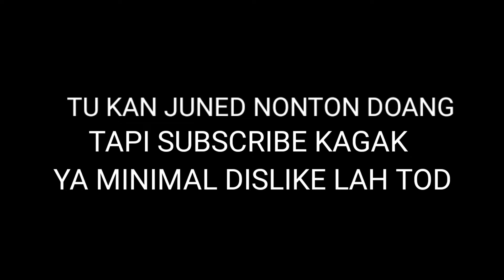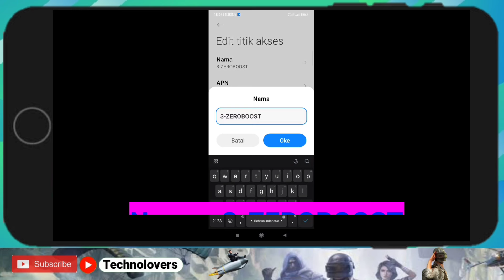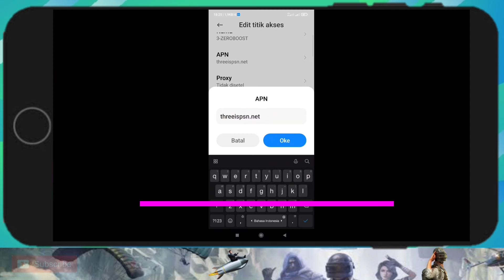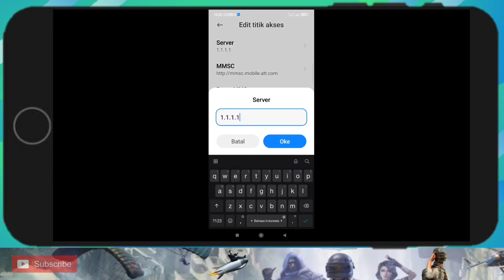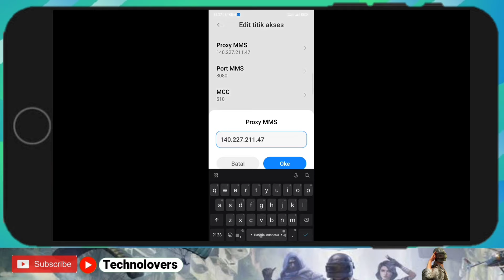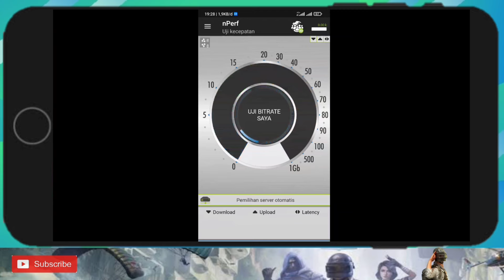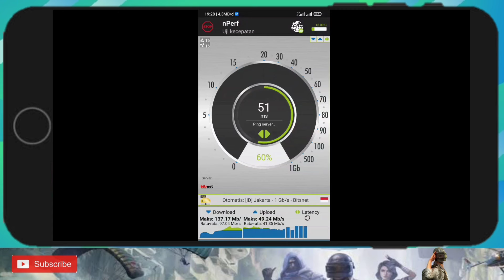APN TRI 4G TERCEPAT 2021 LEMOT SIKAT TOD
APN TRI 4G TERCEPAT 2021,APN TRI 4G TERCEPAT 2021 GAME ONLINE,APN TRI TERCEPAT DAN STABIL UNLIMITED UNTUK MENGATASI JARINGAN TRI LEMOT PARAH SAAT MAIN GAME DAN INTERNERAN DI HP XIAOMI OPPO VIVO SAMSUNG REALME.

NOTE : KADANG BEDA TKP BEDA KECEPATAN TIDAK MENJAMIN 100 PERSEN HASIL SAMA PERSIS.

APN TRI INI COCOK SEKALI BUAT KALIAN YANG SUKA MAIN GAME ONLINE

5g network
apn three tercepat
apn three game online
apn three tercepat 5g
apn three tercepat 2021
apn three 4g tercepat 2022
apn three tercepat 2021 game online
apn three iphone
apn three xiaomi
apn three untuk game online
apn 3 super cepat
apn 3 super cepat game online
apn 3 super cepat 2021
apn tri 4g tercepat 2020,
apn tri 4g tercepat 2021,
apn tri 3g tercepat 2020,
apn tri 5g tercepat 2020,
apn tri 3g tercepat 2021,
setting apn tri 4g tercepat 2020,
apn tri 4g tercepat,
settingan apn tri 4g tercepat,
apn tri 4g tercepat 2020 terbaru,
apn tri 5g tercepat 2021,
apn tri terlancar
cara mengatasi jaringan tri 4g lemot,
cara mengatasi tri 4g lemot,
cara mengatasi internet unlimited tri lemot,
cara mengatasi kartu tri unlimited lemot,
cara mengatasi unlimited tri lemot 2021,
cara mengatasi jaringan tri lemot 2021,
mengatasi tri lemot,
cara atasi tri lemot,
atasi tri lemot,
cara mengatasi tri lag,
cara mengatasi jaringan tri 4g lemot di hp xiaomi,cara mengatasi jaringan tri 4g lemot di hp vivo,
cara mengatasi sinyal tri lemot di hp samsung j2 prime,cara mengatasi jaringan tri 4g lemot di hp oppo,
cara mengatasi jaringan tri lemot,
cara mengatasi jaringan unlimited tri lemot,
cara mengatasi kuota unlimited tri lemot,
cara mengatasi kartu tri lemot,
cara mengatasi jaringan tri lemot saat main ff,
cara mengatasi paket unlimited tri lemot,
cara mengatasi sinyal tri lemot,
cara mengatasi sinyal unlimited tri lemot,
cara mengatasi unlimited youtube tri lemot,
penyebab kartu tri lemot,
cara mengatasi jaringan tri 4g lemot 2021,
cara mengatasi jaringan 4g tri lemot
apn 3 super cepat 2021 game online,
apn 3 super cepat 2021 iphone,
apn 3 super cepat 2021 terbaru,
apn 3 unlimited super cepat 2021,
apn 3 3g super cepat 2021,
apn three tercepat 2020,
apn three 4g tercepat 2020,
apn three tercepat,
apn three terbaru,
apn three unlimited,
apn three 2021,
apn three anti fup,
apn three buat game online,
apn three buat game,
apn three cepat,
apn three cepat dan stabil,
cara setting apn three 4g,
cara setting apn three agar cepat,
setting apn three super cepat,
apn three download,
apn three di iphone,
apn three tercepat dan terbaru,
apn three fast,
apn three gaming,
apn three game,
apn three iphone,
apn three iphone hotspot,
apn three mobile legend,
apn three pubg,
apn three ping stabil,
apn three stabil 4g,
apn three stabil,
apn three stabil game,
apn three tercepat 2020 game online,
jaringan tri lemot,
Jaringan tri tidak stabil,
jaringan tri lemot main game,
Jaringan tri lemot main pubg,
Jaringan tri tidak stabil 2021,
Kenapa tri unlimited lemot,
Sinyal tri lemot,
cara atasi sinyal tri lemot,
Apn telkomsel tercepat,
Apn pubg mobile,
apn mobile legends,
apn free fire,
cara atasi lag patah patah main game,
Cara atasi ping tinggi main game,
internet business,
internet networking,
wireless setting,
internet marketing,
direct mail marketing,
Software internet,
internet cable,
Routers,
Acces point name setting,
Fast apn setting for game online
Three united kingdom,
Tescomobile,
Apn a&t
Vodafone
Fiberoptic,
Mobile internet,
Smartphone,
Gadget,
Network,
Jaringan internet,
Data seluler,
apn setting for iphone,
Web builder,
Web seo,
Internet seo,
Internet cable 4g,
5g network
Apn 5g,

TEMBUSIN 200K SUB TAHUN INI JIKA KALIAN TIDAK KEBERATAN DIBANTU SUB(BUKAN NGEMIS) TAPIJIKA KALIAN TIDAK KEBERATAN. AJA KOK GK MAKSA